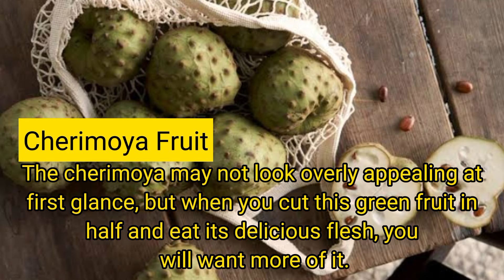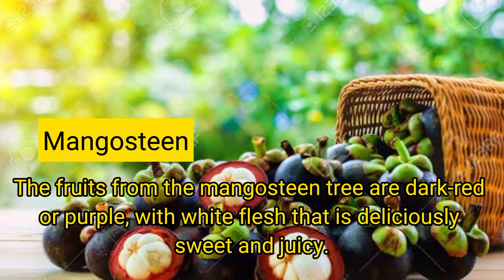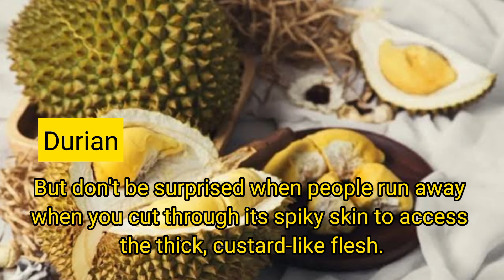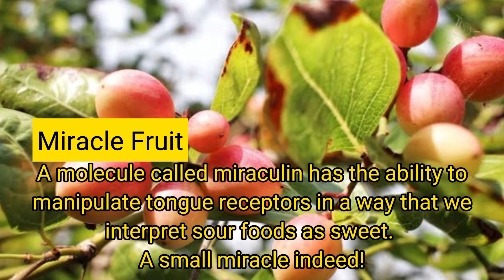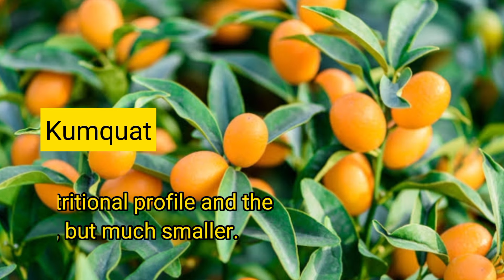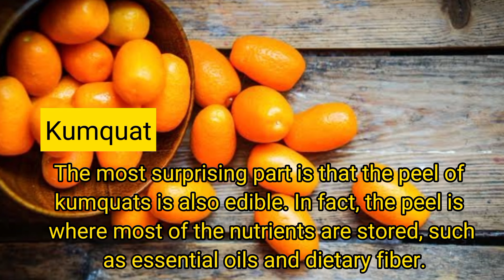"The Top Ten Rare Fruits Found Only In Nature" | Rarest Fruits : That Truly Exist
Welcome to our YouTube video on the "Top 10 Rare Fruits Found Only in Nature"! In this fascinating compilation, we will unveil some of the world's rarest fruits that you may have never even heard of. Prepare to be amazed by the sheer diversity and uniqueness that nature has to offer when it comes to these exceptional fruits. From exotic locations to unfamiliar taste sensations, join us on this fruit-filled adventure like no other!

In this video, we explore the rarest fruits that truly exist. Our dedicated team of researchers has scoured the globe to bring you an exclusive list of these hidden gems. Get ready to feast your eyes on stunning visuals of these extraordinary fruits, accompanied by intriguing information about their origin, nutritional benefits, and unusual characteristics.

You'll be introduced to fruits that transcend the ordinary, such as the elusive Mangosteen with its luscious purple flesh, found deep within the tropical rainforests. We'll also uncover the secrets of Durian, infamous for its spiky exterior and pungent aroma, which either entices or repels those who dare to try it. Moreover, we'll take you to the remote corners where the Jabuticaba thrives, a grape-like fruit that grows directly on the trunk of its tree, defying conventional norms.

In addition to these captivating specimens, we'll showcase other rarities like the Buddha's Hand, a peculiar citrus fruit with finger-like protrusions that resemble a mystical hand. The mind-boggling Horned Melon will astonish you with its eye-catching horn-like spikes and vibrant lime-green flesh. These are just a glimpse of the wonders you'll behold as we delve into the top ten rare fruits nature has bestowed upon us.

Whether you have an adventurous palate or simply enjoy discovering natural marvels, this video promises to provide an engaging and educational experience. Sit back, relax, and join us on this tantalizing journey through the world of rare fruits.